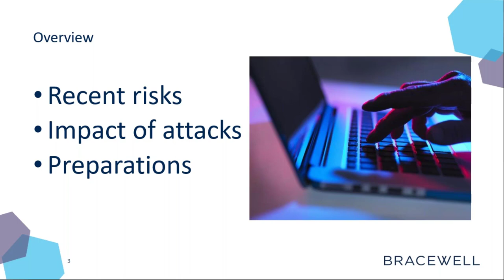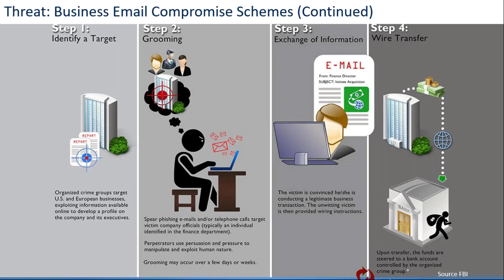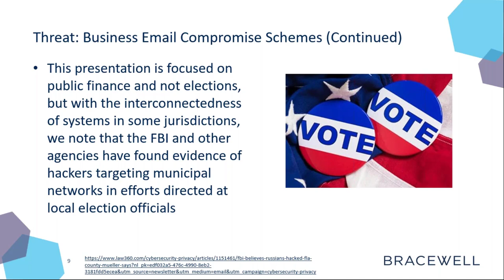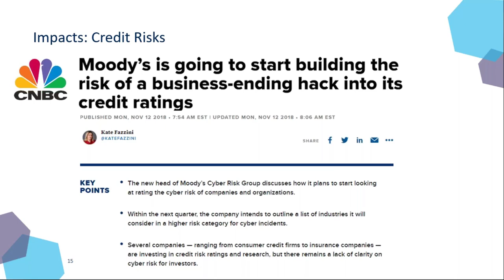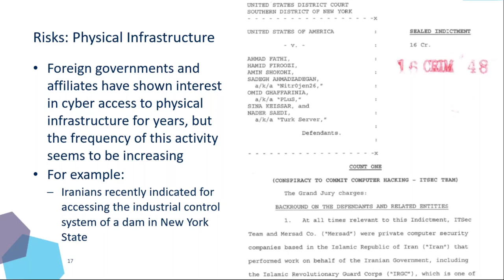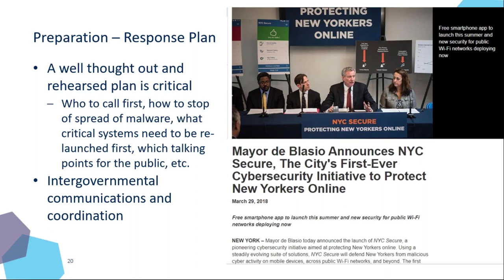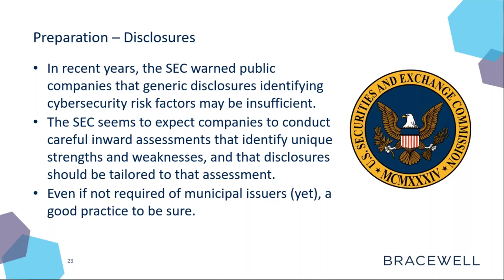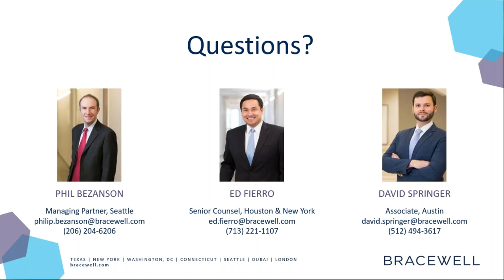Understanding Cyber Threats to State and Other Governmental Entities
Cyber criminals have targeted state and local governmental entities at an alarming rate. The threat and scale of cyber-attacks are unprecedented.

In this webinar, Philip Bezanson, Edward Fierro and David Springer highlight the risks that cyberattacks pose to state and local governmental entities by analyzing examples of attacks on certain municipalities in the United States. They discuss how cyberattacks impact budgets, financings, credit ratings, public trust and the functioning of critical infrastructure, as well as how you can prepare for and reduce the risk of a cyberattack if – or when – it happens.

Program Date: May 16, 2019